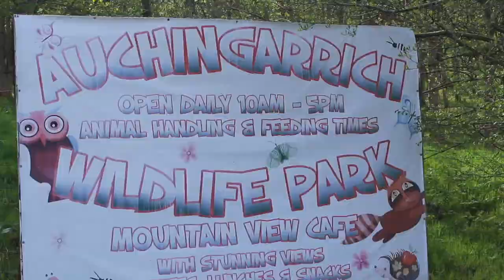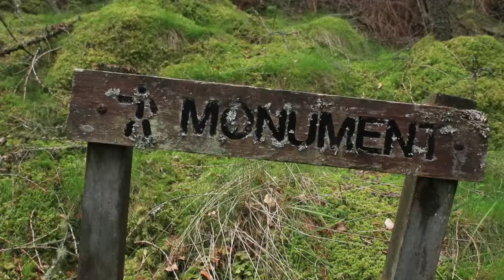A day in... Comrie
Stunning scenery, historical sites and family-friendly activities. Here's what you can do in Comrie, Perthshire.